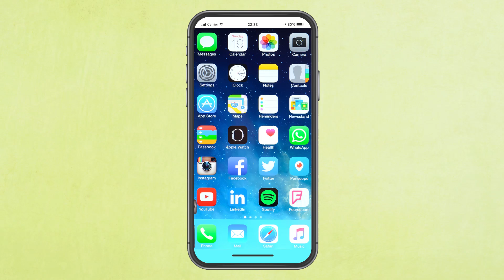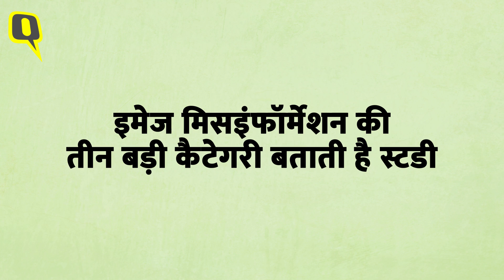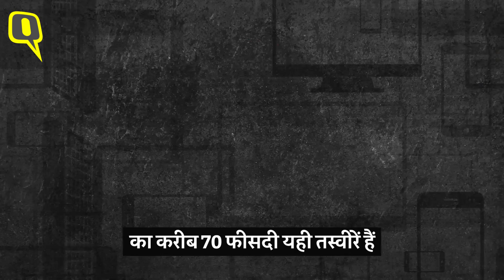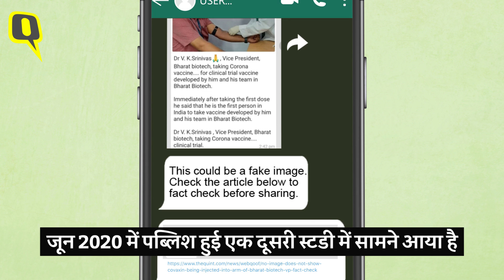WhatsApp पर शेयर होने वाली कितनी तस्वीरें फेक होती है? Fake News से बचाने वाली खबर । Quint Hindi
भारत में पब्लिक-पॉलिटिकल WhatsApp ग्रुप में शेयर होने वाली कई फीसदी तस्वीरें गलत जानकारी देती हैं. ये बात एक स्टडी में सामने आई है. MIT के दो रिसर्चर्स ने 2018 के आखिर से लेकर 2019 के मिड तक इसपर स्टडी की है. इस दौरान, पुलवामा हमला, बालाकोट एयर स्ट्राइक और लोकसभा चुनाव जैसी बड़ी घटनाएं हुई थीं और जमकर फेक न्यूज भी शेयर किए गए थे. पूरा ब्योरा वीडियो में जानिए.